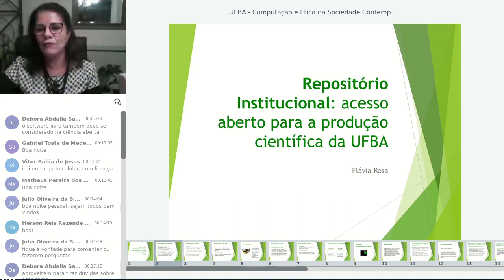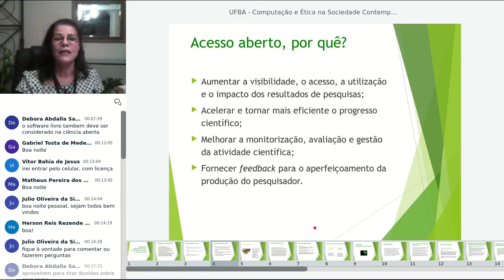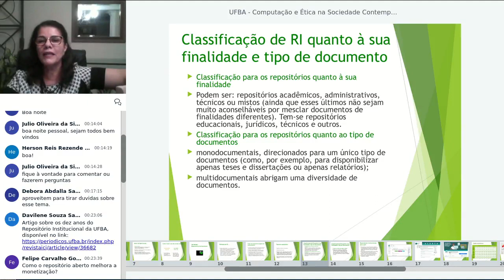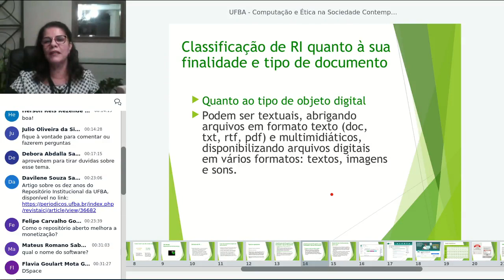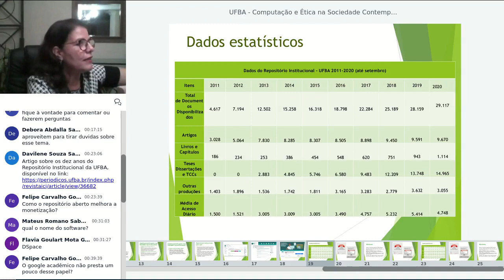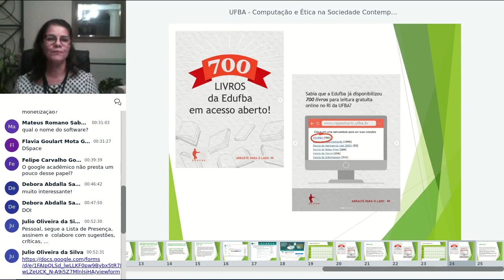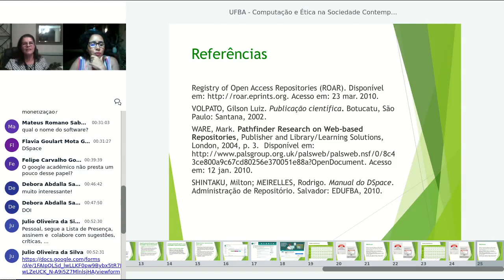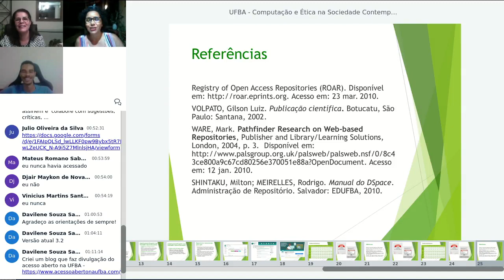Repositório Institucional: acesso aberto para a produção científica da UFBA - 19/05/2021 (COMPUSOC)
Tema: Repositório Institucional: acesso aberto para a produção científica da UFBA

Palestrante: Profa Flávia Goulart Mota Garcia Rosa

A diretora da Editora da UFBA e responsável pela implantação do Repositório Institucional da UFBA, vai nos contar da importância deste repositório, composto de facilidades de depósito e recuperação de documentos, em formato digital, que visa o aumento da visibilidade da produção acadêmica e de seus autores, tornando-se, assim, uma ferramenta valiosa de divulgação e preservação da memória intelectual dessa universidade. Portanto, é uma iniciativa que se alinha às necessidades de informações confiáveis na internet, de forma gratuita, pela sociedade.